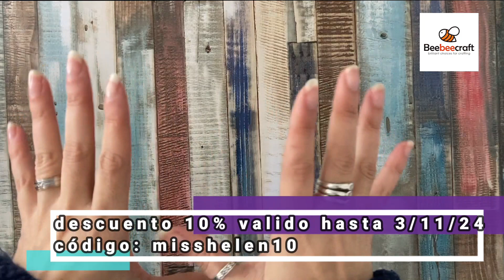Comprando en Beebeecraft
Hola de nuevo mirar que compras tan chulas he realizado en Beebeecraft os dejo su página para que echéis un vistazo que os va a encantar
Además os deja para vosotros un descuento del 10% en toda la compra y válido hasta el 3/11/24 utilizando el código: misshelen10
Enlaces de los productos:
base imantada

Espero que os guste mucho y pronto vuelvo con creaciones.  Besitos de colores.